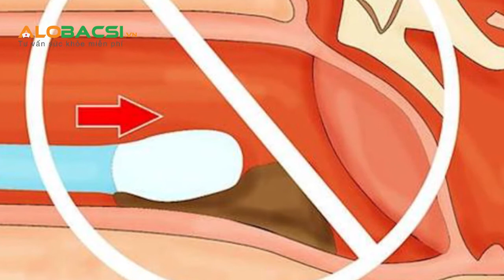Lấy ráy tai bằng tăm bông nguy hiểm ra sao? - BS.CK1 Nguyễn Hồng Dũng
Tăm bông không giúp lấy sạch ráy tai mà còn đẩy chúng vào sâu hơn, lâu dài sẽ ảnh hưởng đến màng nhĩ và làm giảm thính lực,
THEO DÕI CHÚNG TÔI TẠI:

Hãy gửi những thắc mắc của bạn về cho chúng tôi, bạn sẽ được các bác sĩ đúng chuyên khoa tư vấn, giải đáp hoàn toàn MIỄN PHÍ.